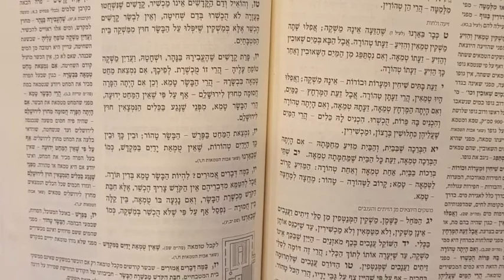Rambam Tahara - Lois relatives à l'impureté des aliments - Chapitre 10